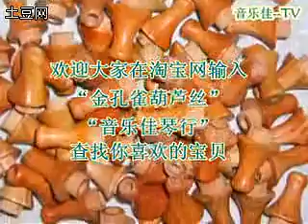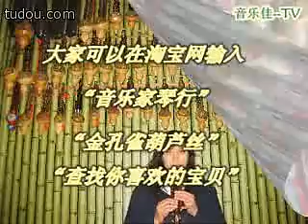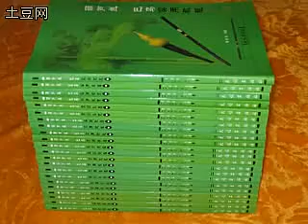0112 土豆网 月夜 金孔雀葫芦丝独奏